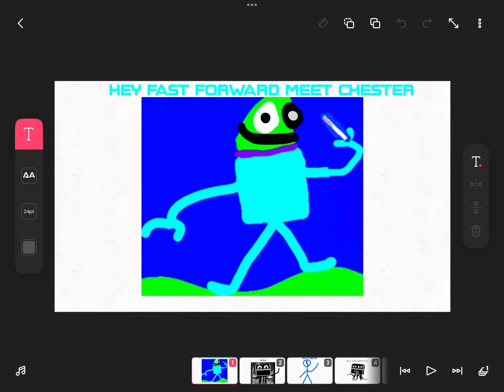Meets Chester (Happy Ending)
This time Chester doesn’t nearly die